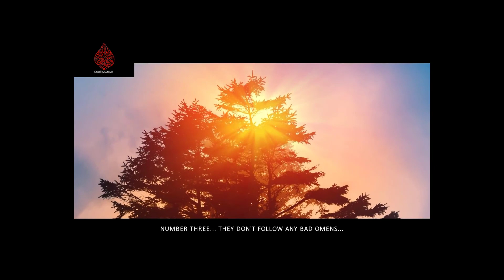People who will enter jannah without judgement.